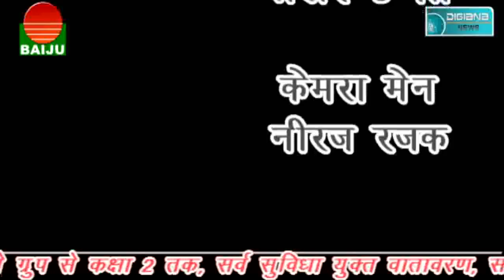रघुवंशी समाज मे इस्तीफे का दौर, खुलकर सामने आई गुटबाजी ।